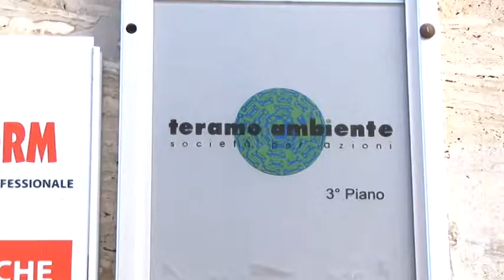La Team diventerà completamente pubblica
La Teramo Ambiente ha un nuovo presidente. E’ Pietro Bozzelli. Il neo presidente del CdA della società che gestisce lo smaltimento rifiuti a Teramo ha annunciato che la società diventerà presto completamente pubblica